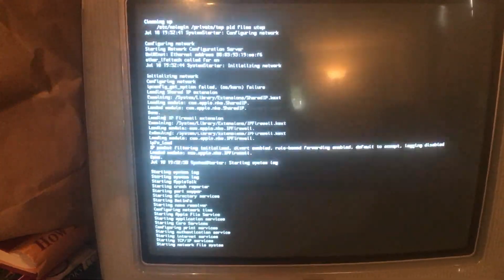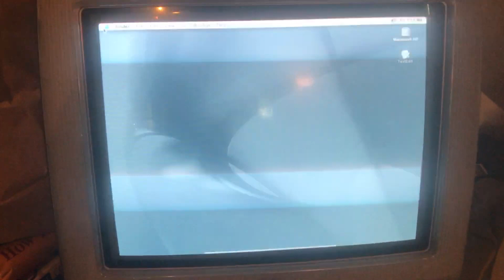Booting my iMac G3 into Verbose Mode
This video was originally uploaded to my now-deleted tech-centric channel, SiliconFletchable.